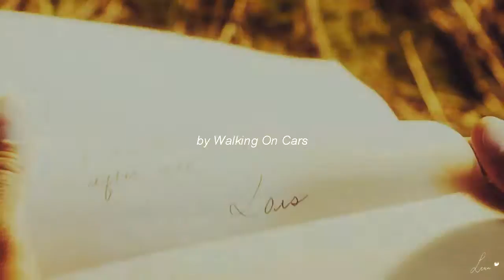Lois and Clark | Speeding Cars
YES! I finally made a vid about my first big OTP ever.